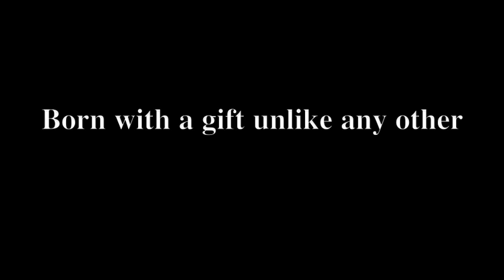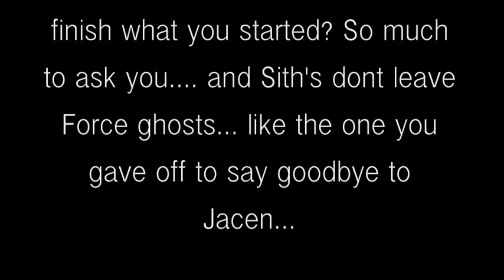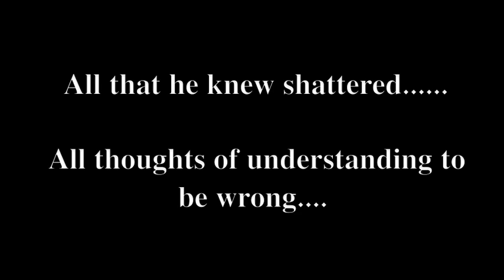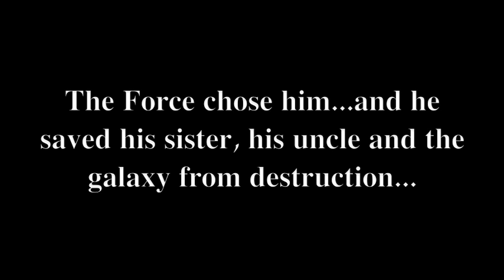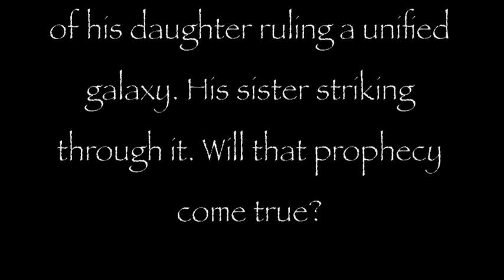Jacen Solo The Hated Hero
I made this video back in 2009. i made a mistake and deleted my account, but luckily still have all my videos. I did this about Jacen Solo, my favorite character of the EU. I think Fate of the Jedi, which started out with us finding out so much more about Jacen just led to Luke being borderline invincible and the Jedi becoming as arrogant as the people they brought down. Still i think the video looks pretty good. Hope you enjoy.